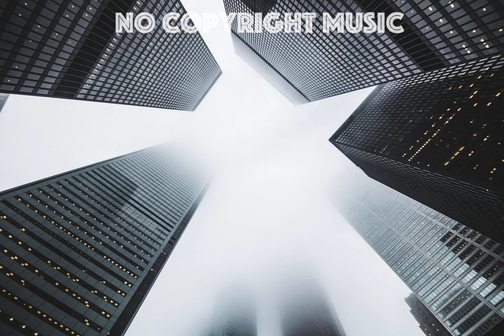Doug Maxwell - Cartoon Bank Heist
Artist Doug Maxwell:
Title: Cartoon Bank Heist